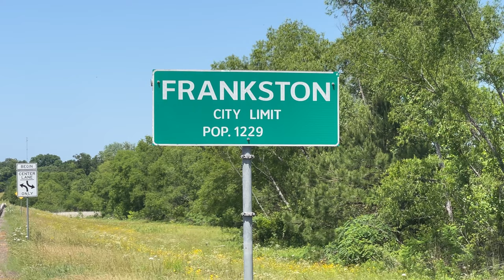Frankston Texas Population 1229 4K Drone Video